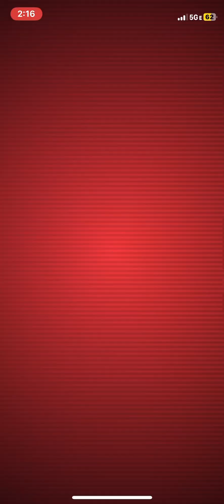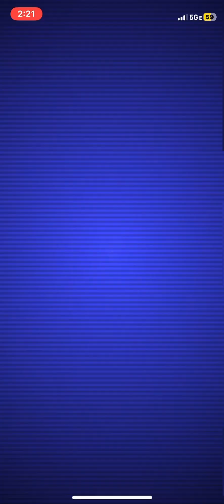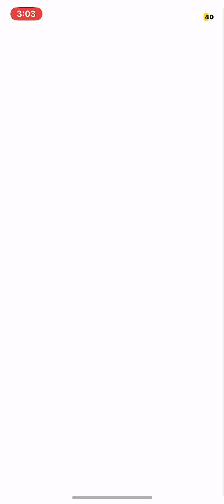Garchomp Raid Day! In Pokémon Go!